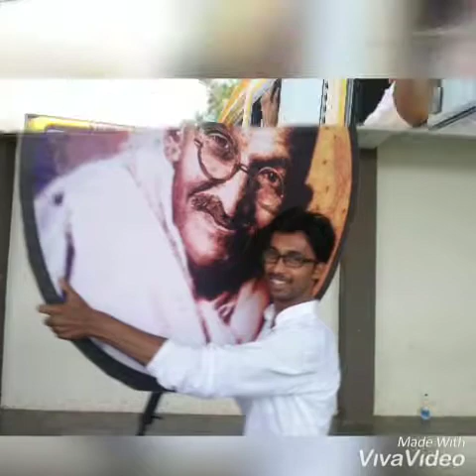गांधींचं करायचं काय? मुक्तनाट्य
60 वा प्रयोग - क्षणचित्रे